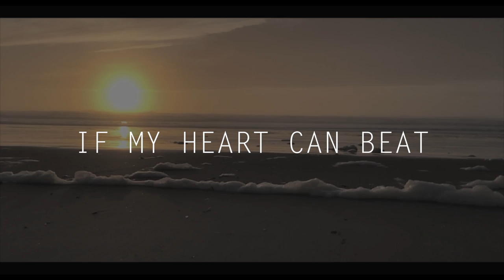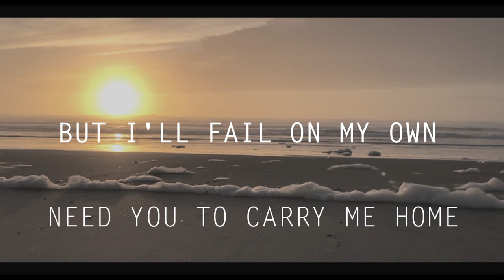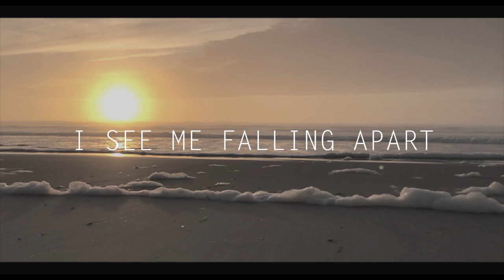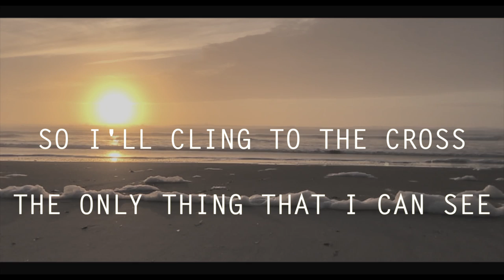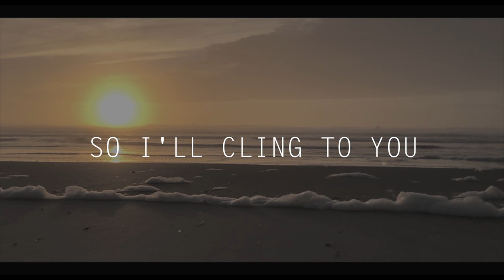George Horga Jr - Cling (Lyric Video)